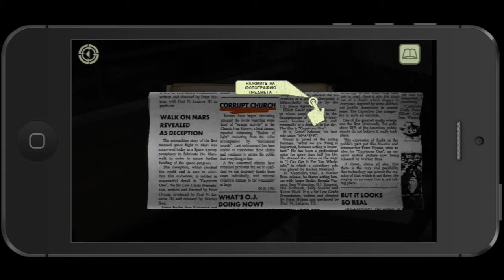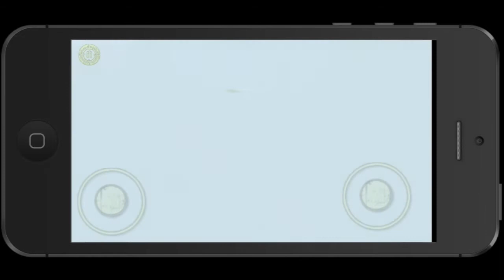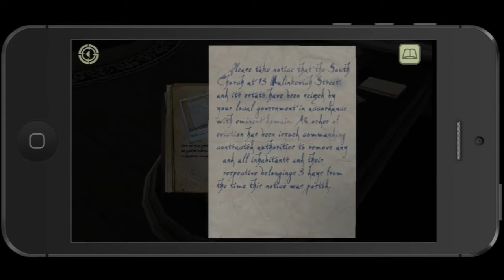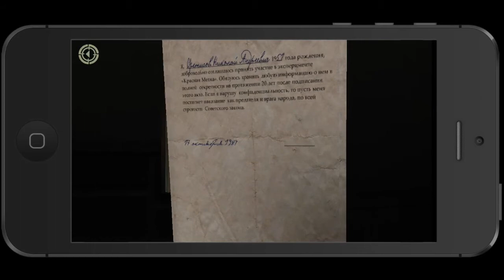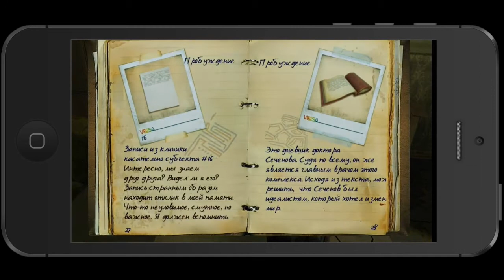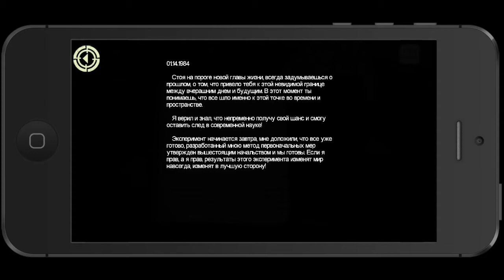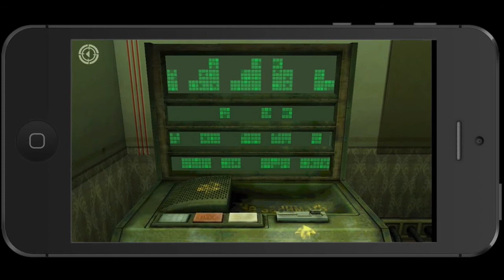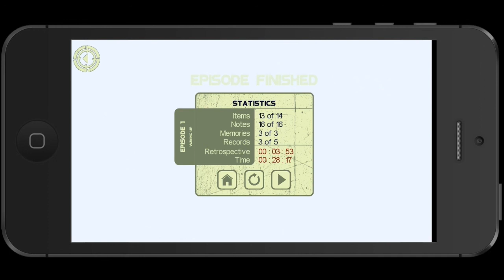In Fear I Trust #4 Прохождение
Прохождение In Fear I Trust #4
Эпизод 1: Конец